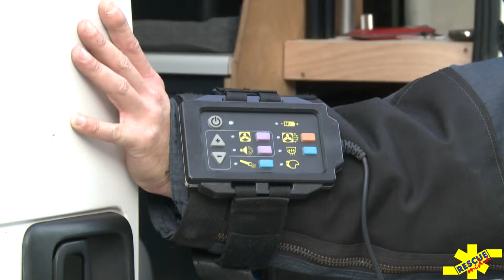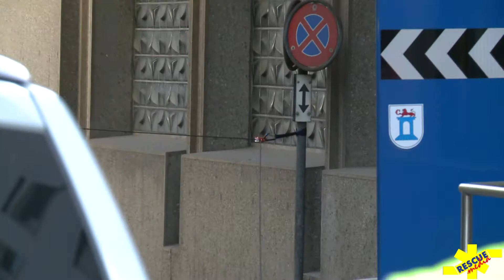Allarme bomba a chiasso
Borsa sospetta su una scalinata a Chiasso: scatta l'allarme agli artificieri ma si tratta di una borsa rubata, lunedì 27 maggio 2013, ore 17:00